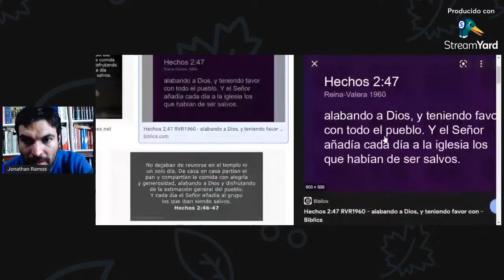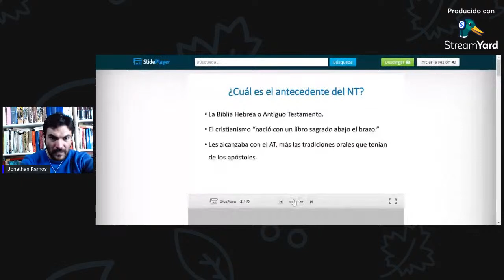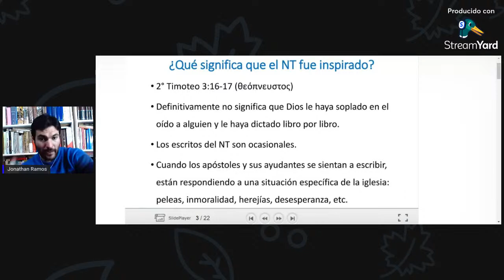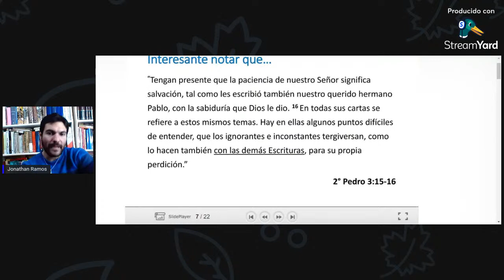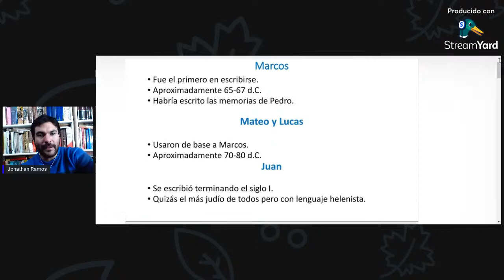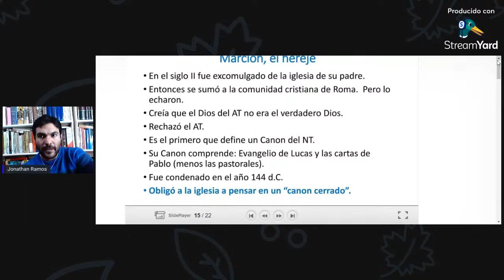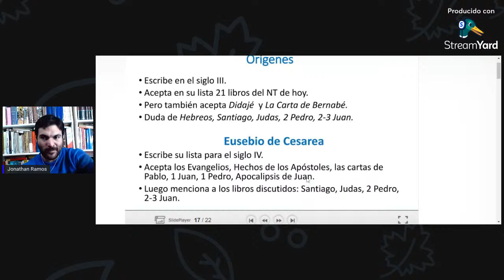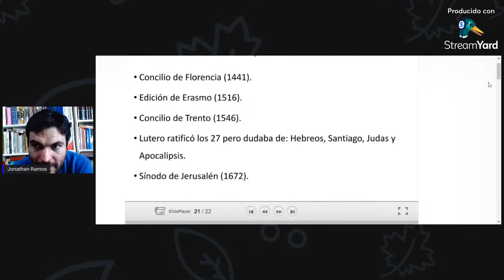El canon de la Biblia y la desmitologización de Rudolf Bultmann